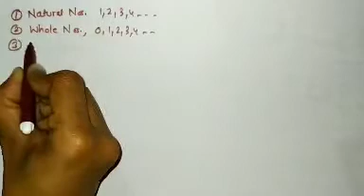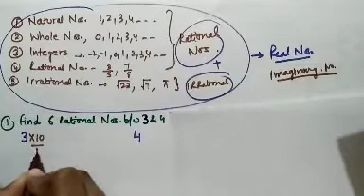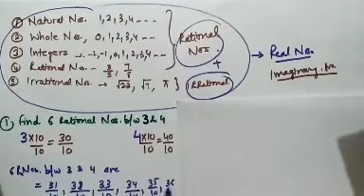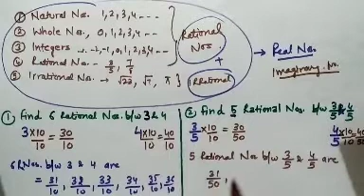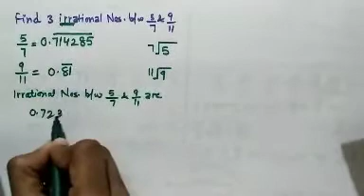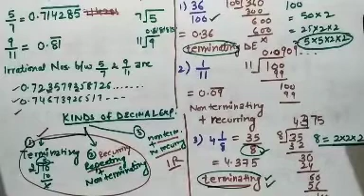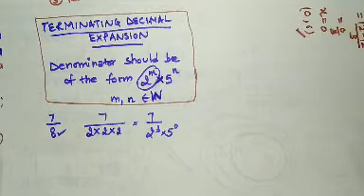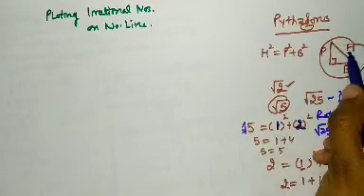Number system (part2)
Finding rational and irrational numbers, plotting irrational numbers on number line